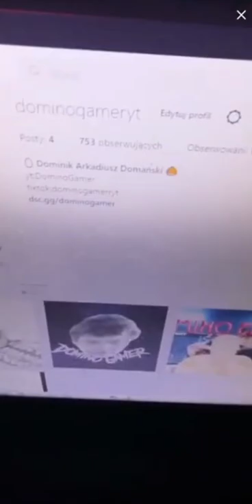DOMINO GAMER ŚPIEWA CYPISA , PALI PAPIEROSY, KŁÓCI SIE Z MARIANEM i JAGODĄ, DYMY NA LIVE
Wszystkie filmy nie mają na celu nikogo obrazić i powstały tylko poto aby umilić czas oglądającemu. Nie mam nic do osób które pojawiają się w moich materiałach

Fragmenty utworów należą do ich prawnych właścicieli i zostały wykorzystane na mocy prawa cytatu (art.29 ust. 1 ustawa o prawie autorskim i prawach pokrewnych).